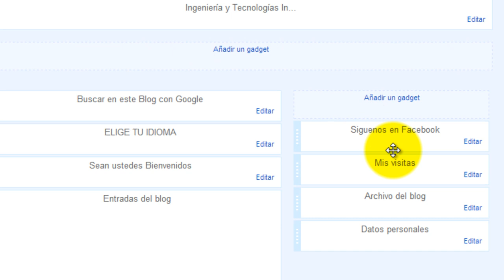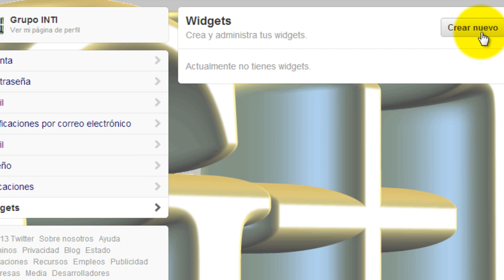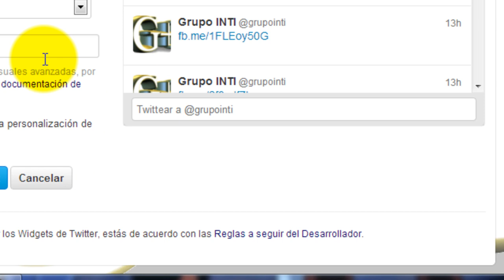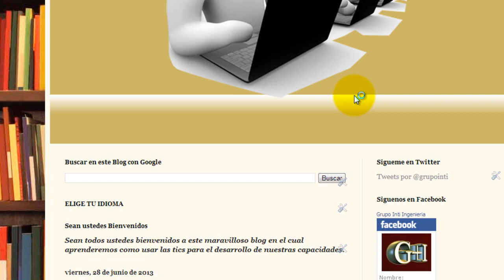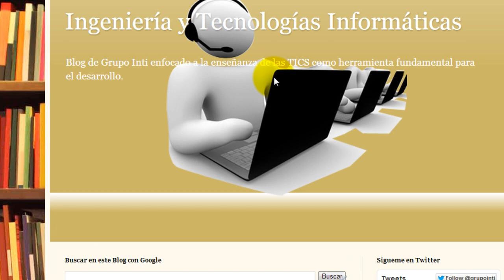Curso de Blogger : Clase 13 Colocar Gadget Widget twitter Insertar cuadro twitter en nuestro blog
En esta clase veremos como insertar el cuadro de perfil de twitter a nuestro blog.
Es un procedimiento sencillo y simple, hay que estar logueado en blogger y en twitter al mismo tiempo.